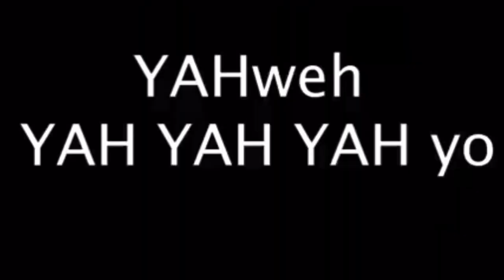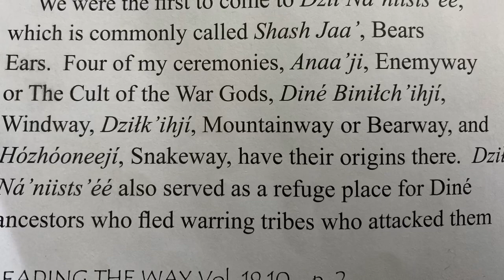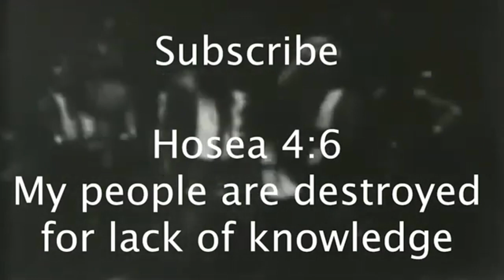Four Navajo Ceremonies - Ancient Native American Hebrew Israelite Ceremony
Here are four ceremonies that may be useful to those trying to discover & preserve teachings utilized in Ancient Israel. Enemyway, Windway, Mountainway, & Snakeway. Native Americans are Hebrew Israelites, likely from the Northern Kingrom of Israel, and were dispersed by the Assyrian Nation.